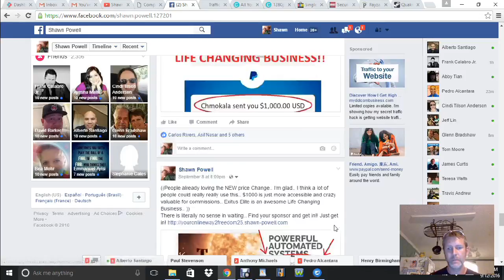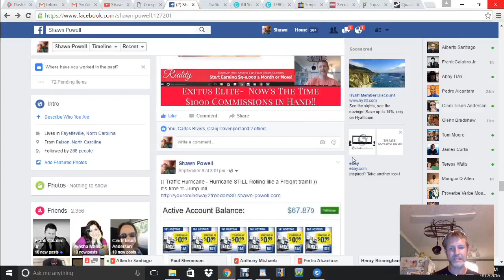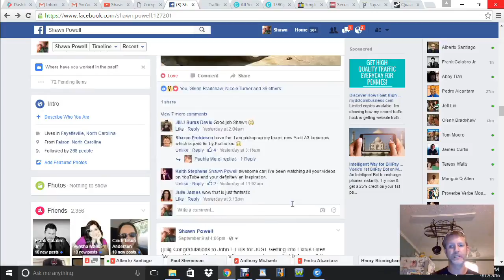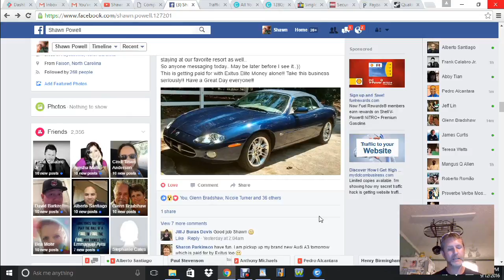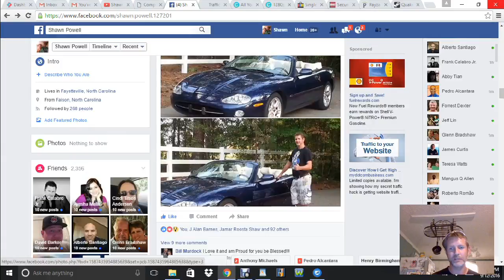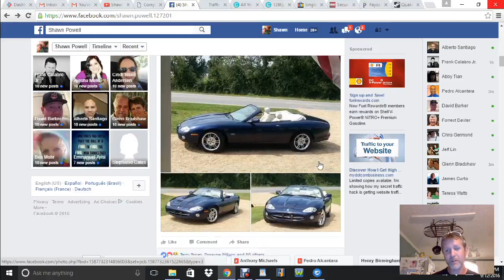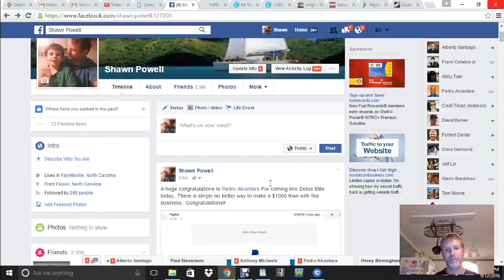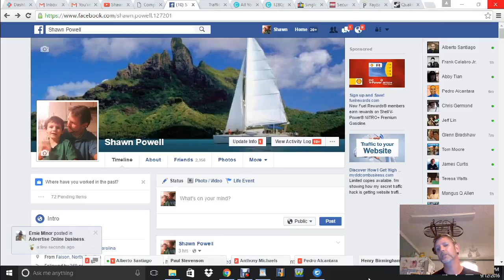Exitus Elite MY NEW CAR Paid for by EXITUS! CHeck It Out!! Goals and Big Tips!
Hey everyone.. What is all of this about? Freedom if you take this and run with it. Making $31K in 13 days makes me a believer !! Anyone that has been looking, just go ahead and get in.. One up compenation at a 100% commissions is incredible.. Anyone that would like to talk to me feel free to contact me directly.. Or call the number on the page and talk to Exitus directly.. It's entirely up to you.. There is more to life than working your butt off.. Spending time with your family and helping others is a lot more enjoyeable and productive life.. believe me.. Hit the link and get started.. The answer is simple, DO This Business.. Life Changing Income!!
Also friend me on Facebook. Tell me you want in and I will welcome you into our awesome groups!!